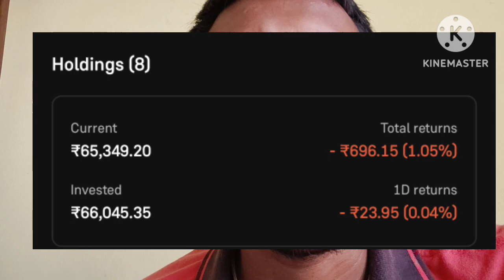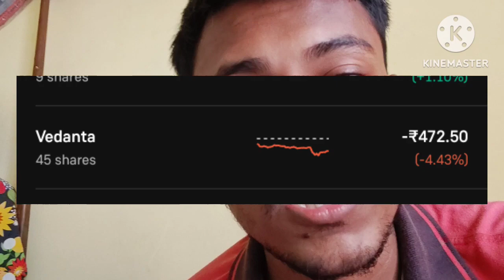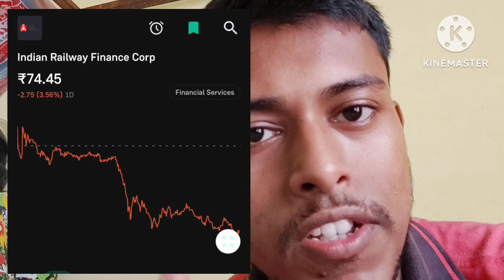Share Bazaar 💥 Portfolio Update 🔥 | Best Stocks to Buy Now ? | • HDFC Bank • Vedanta • Hul Share 💥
Share Bazaar 💥 Portfolio Update 🔥 | Best Stocks  to Buy Now ? | • HDFC Bank • Vedanta • Hul Share 💥 • IRFC SIP Stock | @niveditabhattacharjee3036

Quaries Solved :-

vedanta share long term target 🎯
irfc share 💥latest target
irfc share💥 best stocks to buy now
hdfc Bank share💥 best stocks to buy now
jio Financial service share 💥 long term target
share bazaar 💥 portfolio stocks
long term portfolio stocks 🔥 to buy now
share market 📈 crash
Infosys share 💥 long term target buy now
hul share 💥 best stocks to buy now
Asian paints🎨 best stocks to buy now 💥